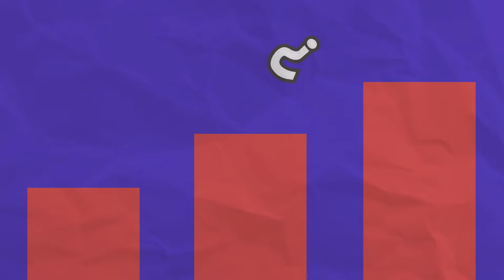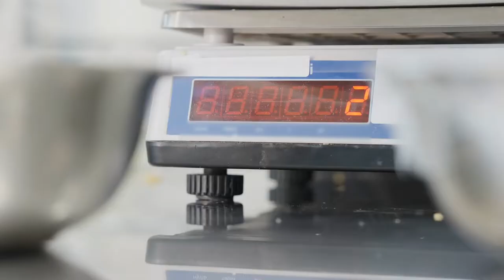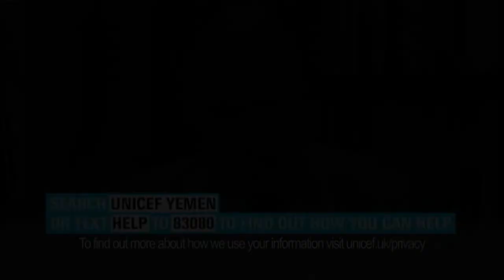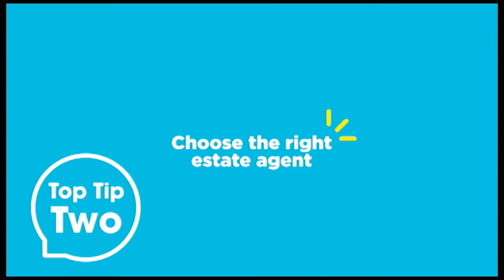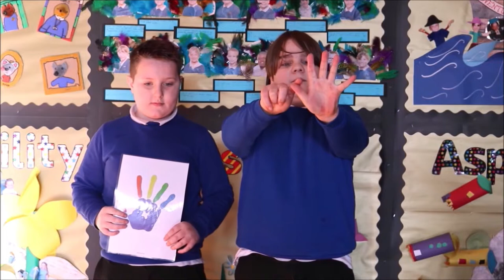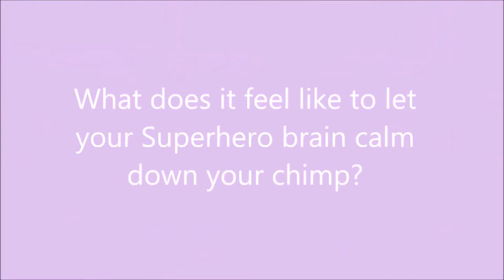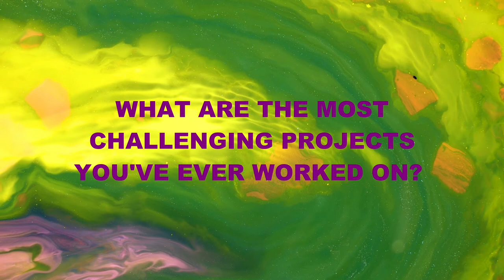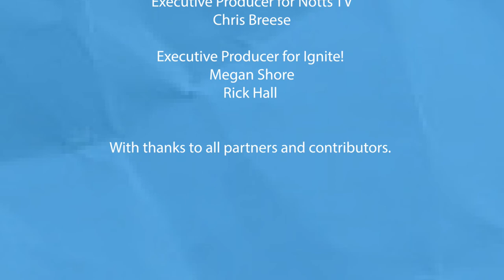The Curiosity Show 8th February 2022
The Curiosity Show was a series of five hour-long broadcasts as part of the Nottingham Festival of Science and Curiosity, 7 - 16 February 2022, originally aired on Notts TV.

or follow on social media @NottsFOSAC.

This episode includes:
Sarah Robinson's Pied Wagtails
Sustainable Chemistry - Batteries
Guess That Sound!
90 Seconds Interview - Anjani Kumari
Wollaton Hall's New Biodiversity Gallery
Live Demo - Mobius Strip
Understanding your brain with Killisick Junior School
Live Interview - Jackie Wilson and Claire Clements from Positively Empowered Kids
What's under the Microscope?
Taxidermy with Sarah Burhouse
Live Demo - Tricks with Balloons